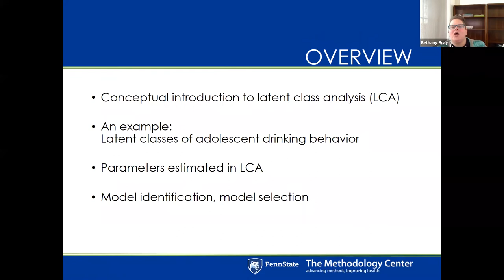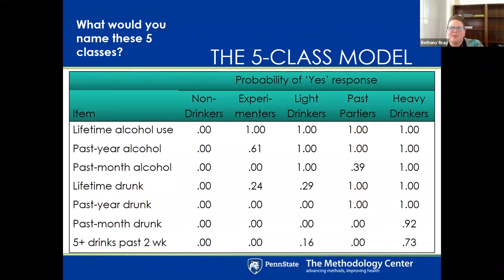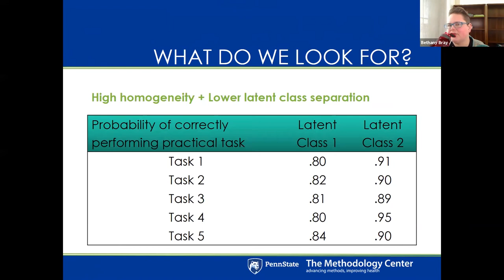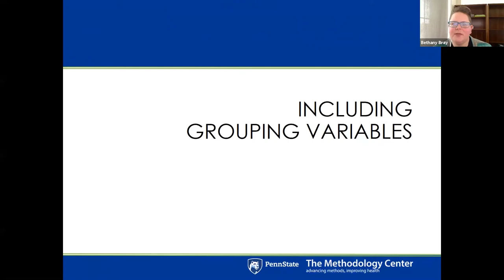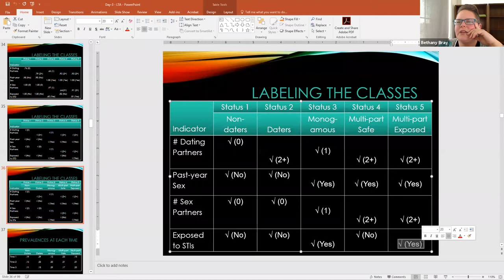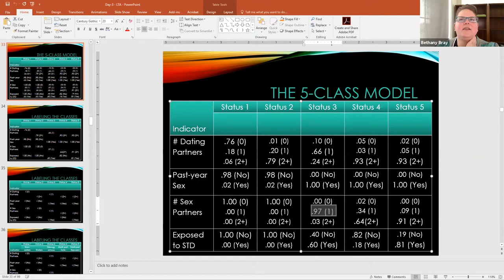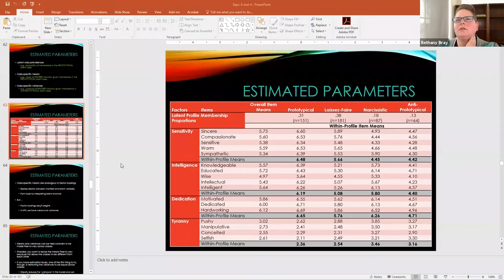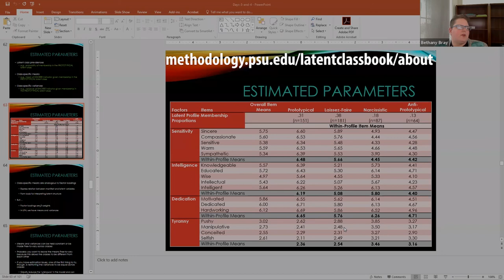1&1 Webinar on LCA with Bethany Bray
The Penn State Methodology Center was continuously funded through National Institute on Drug Abuse Center of Excellence awards from 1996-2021. These grants, P50 DA039838 and P50 DA010075, served as the cornerstone of Methodology Center funding and enabled The Methodology Center to become an internationally recognized leader in the development and dissemination of methods for experimental design and data analysis in the social, health, and behavioral sciences. Together, Drs. Bethany Bray, John Dziak, and Stephanie Lanza led the development and application of innovative latent class modeling approaches for many years as investigators in The Methodology Center. Much of the information and many of the resources provided in the Latent Class Analysis Knowledge Base were developed in The Methodology Center.